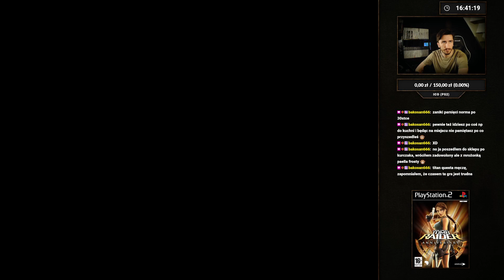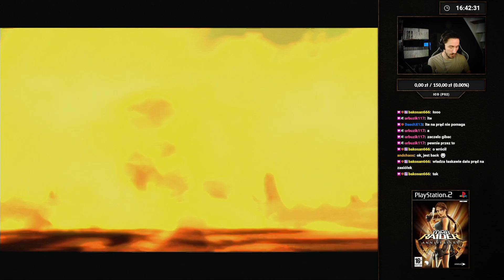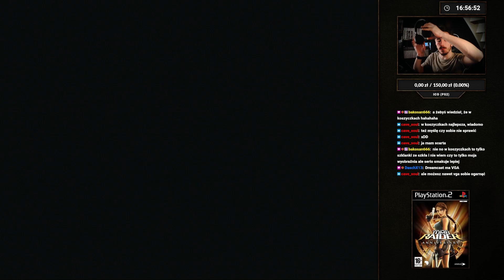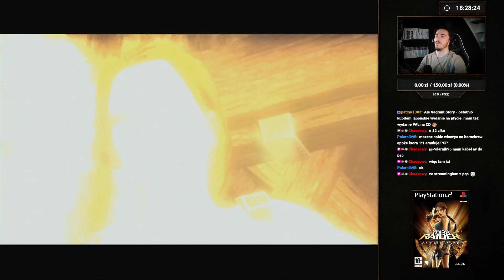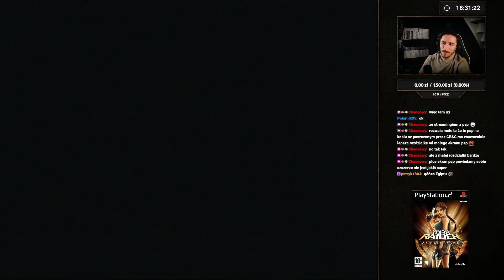Tomb Raider: Anniversary 🎮 #8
Przygodowa gra akcji z widokiem trzecioosobowym, stworzona przez firmę Crystal Dynamics i wydana 1 czerwca 2007 przez Eidos Interactive. Gra stanowi remake pierwszej części serii z 1996 roku.